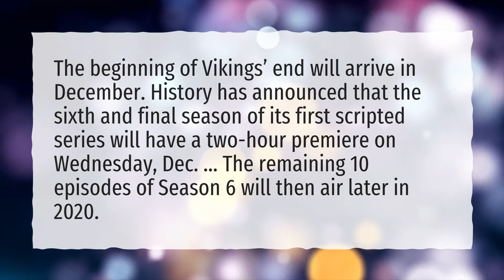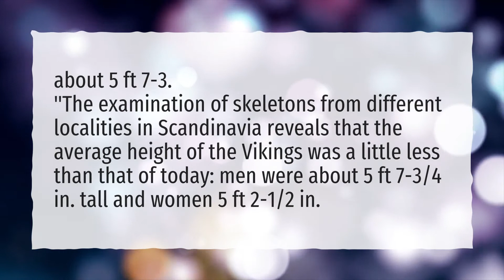Is Vikings Ending After Season 6?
More About Is Vikings Worth Watching • Is Vikings Ending After Season 6?